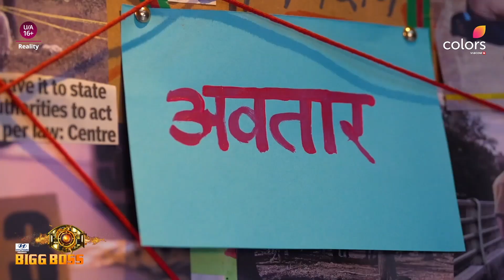Unseen BTS Moments Of Salman | Bigg Boss 17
Behind the scenes mein dikhe Salman ke teeno avatar 🤩
Kya honge contestants iss Dil, Dimaag, aur Dum ke muqaable ke liye taiyaar? ❤️🧠👊

Dekhiye BiggBoss17, 15th Oct se, Mon-Fri 10PM & Sat-Sun 9PM sirf Colors aur jiocinema par.